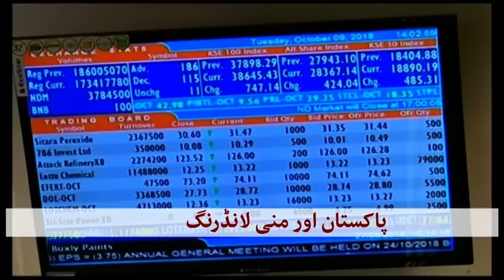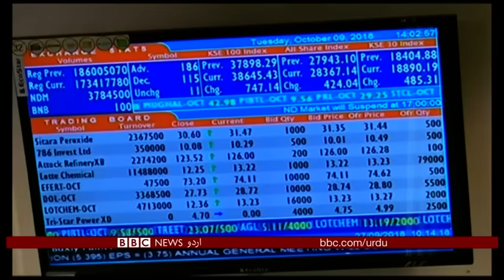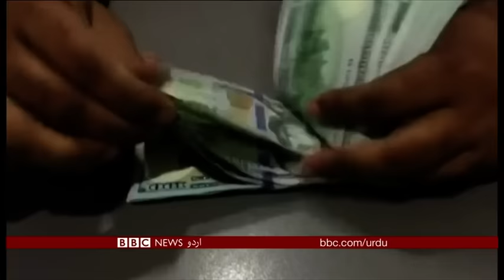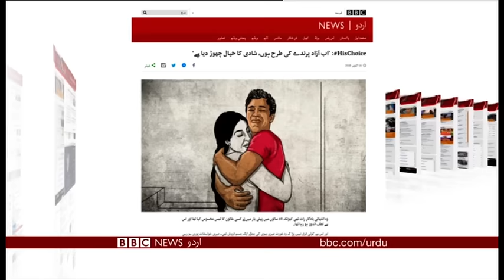Sairbeen Tuesday 16th October 2018 - BBCURDU